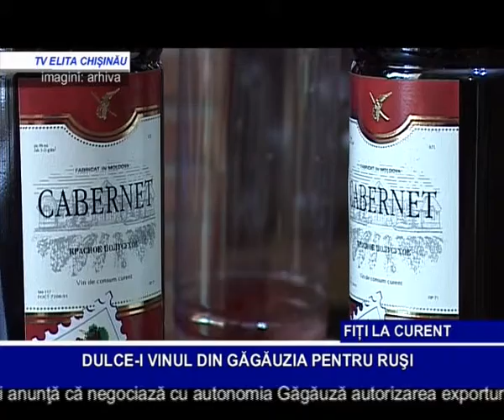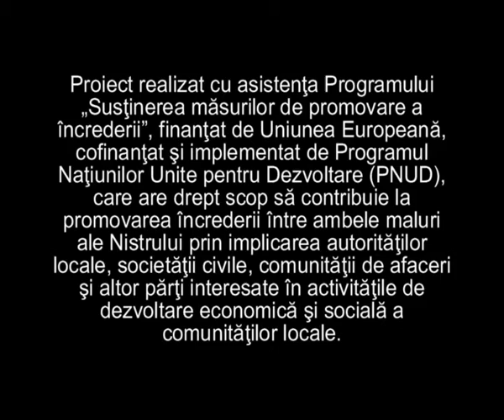RETROSPECTIVA DIN ZONA DE SECURITATE 11 03 2014